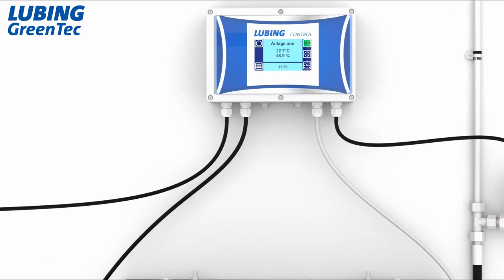LUBING GreenTec Fogging System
Installation und Start LUBING GreenTec Fogging-System